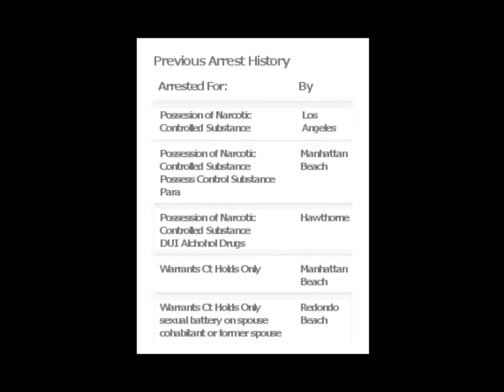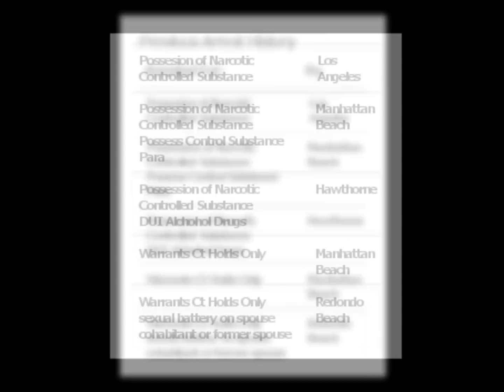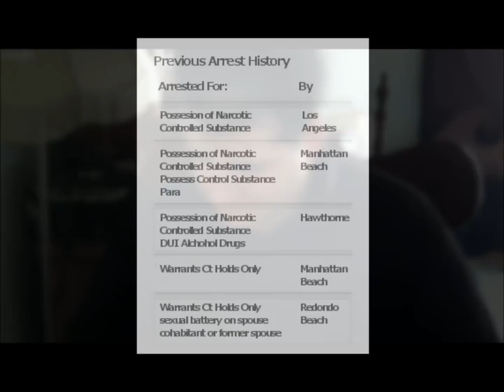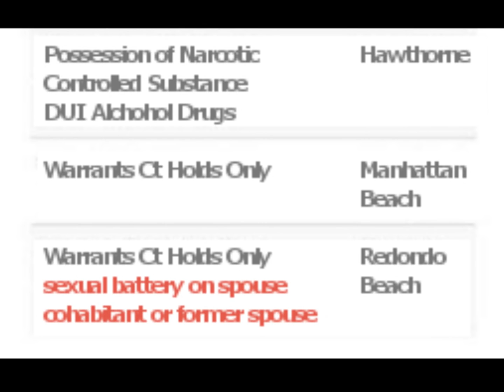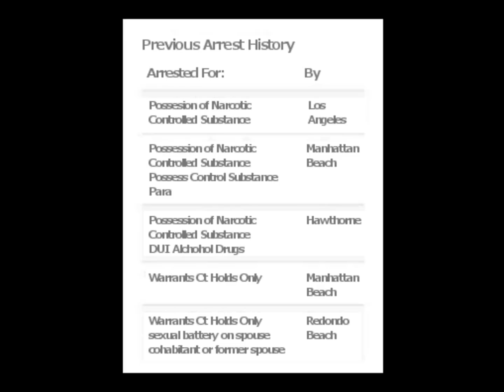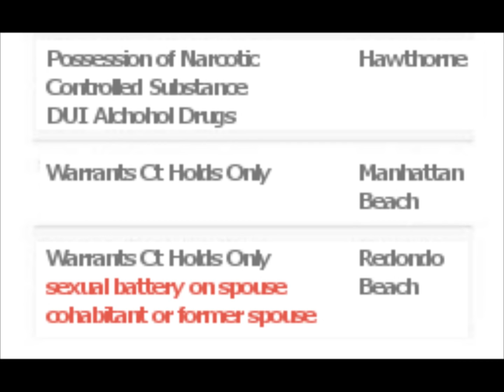JAMES MUNDER - IS THIS A CONSPIRACY?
I recently stumbled across some strange and possibly disturbing information I feel obligated to share with everyone involving the Q-Tuber by the name of JAMES MUNDER: After recently being involved with his 2nd ARREST THIS YEAR some new information and documents (verified) regarding these arrests have begun circulating the Interwebz. When I combined this evidence with James Munder's own accounts following each of these arrests it began to paint an EXTREMELY DARK PICTURE OF EVENTS. I sincerely hope that there is some type of a misunderstanding. Surely it can't be SEXUAL BATTERY AGAINST HIS MOM?!?! ...Or is it all a huge conspiracy to silence James from reading QAnon posts and Zero Hedge articles?  I'm not sure, tell me what you think?...